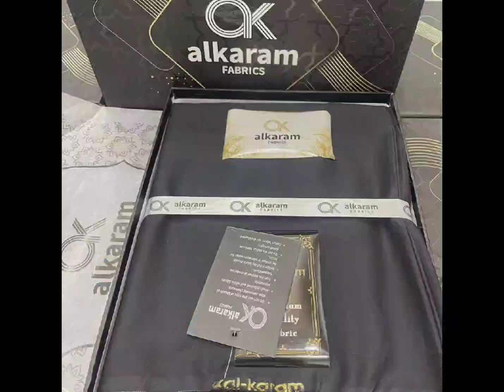Summer Men,s collection 2022 cheapest # Eid special offer Beauty products